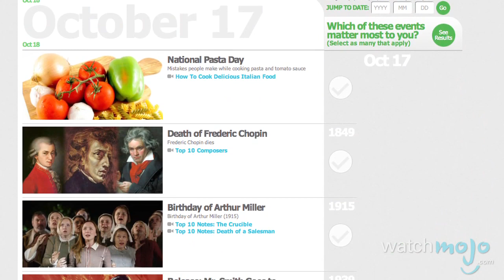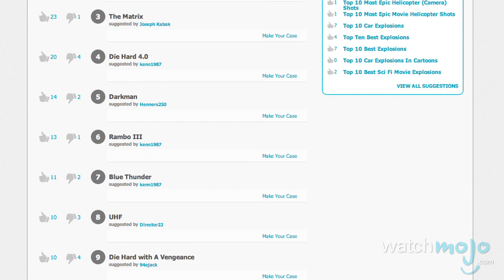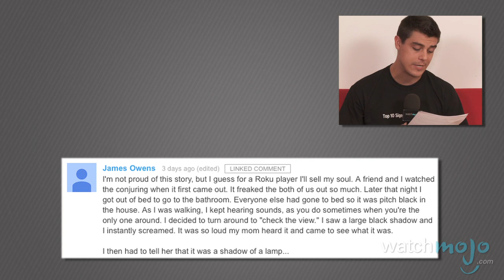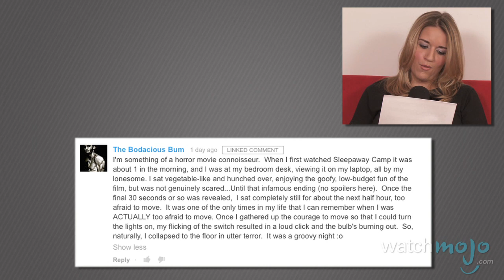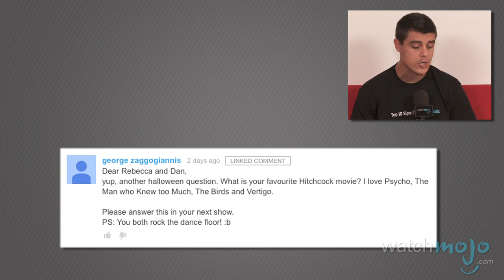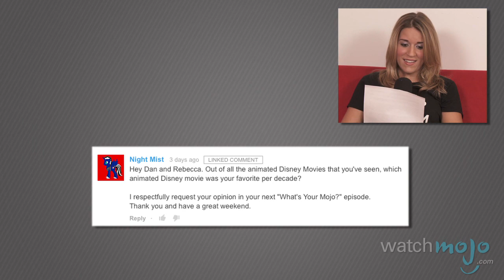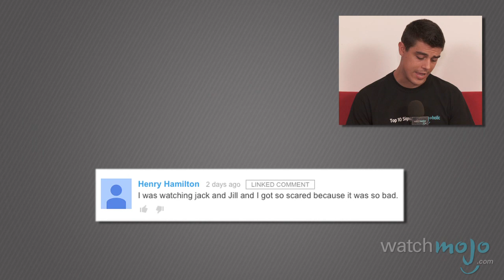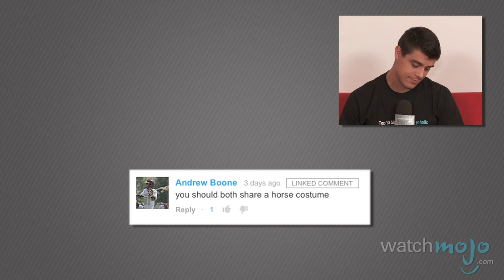What's Your Mojo? - Ep. 41: Fury Giveaway, Pumpkin Carving Contest, Battlestar Galactica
LINKS TO SUGGESTION PAGES BELOW. for our redesigned edition of "What's Your Mojo?," where we fill you in on stuff you may have missed this week and what's coming up next week. We'll also be asking your feedback for some of our upcoming videos, and answering viewer FAQs.

Have YOU joined the WatchMojo Fellowship yet?

Please TAKE OUR POLL to give us an idea about how long you think our videos should be:

Etc!

Bonus - start voting now!

Thanks for your help voting on these suggestions from a past show! Stay tuned for Top 10 Serious End Credit Scenes which comes out Sunday, October 19th, Top 10 Annoying Things in Video Games comes out Thursday, October 23rd, as does Top 10 Slayer Songs!

Special thanks to our users Henry Hamilton, Aaron Osborn, SuperMcMurph, Yoav Cohen and Andrew Boone for leaving Comments of the Day this week!

And congrats to James Owens and The Bodacious Bum who won last week's Roku giveaway.